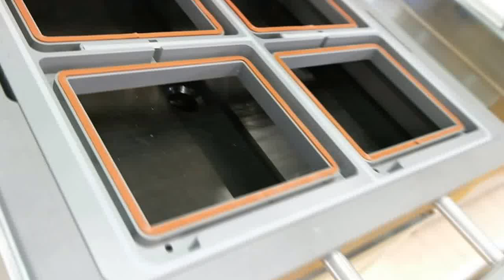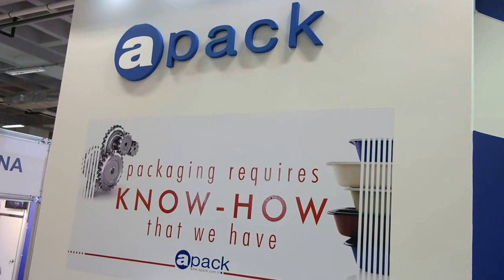Visiting of the Sakarya University Food Engineer Students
The Sakarya University students visit our stand in Euroaisa Packaging Expo 2015-İstanbul. Mr. Muharrem Demir told his experiences to  the students about packaging.